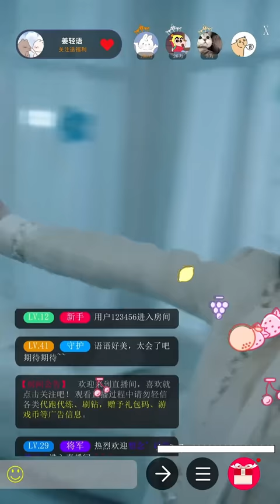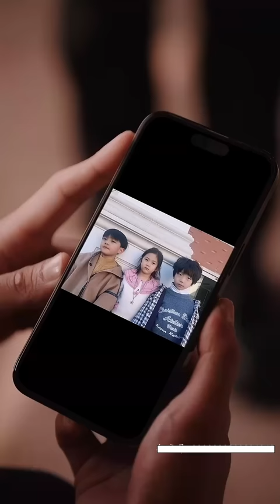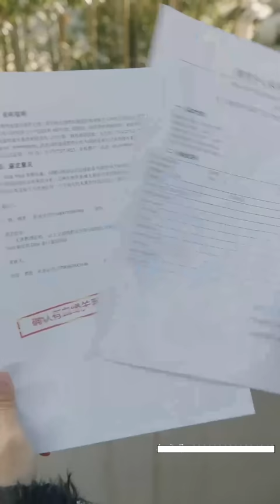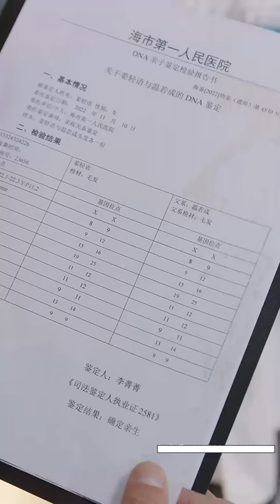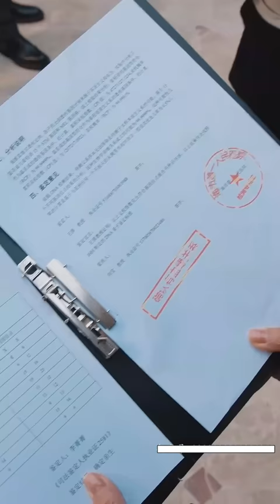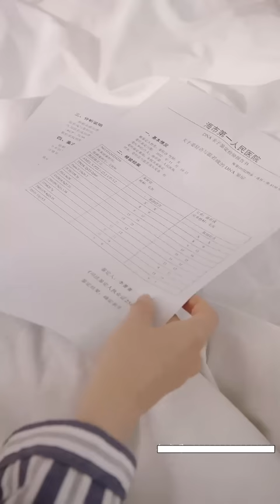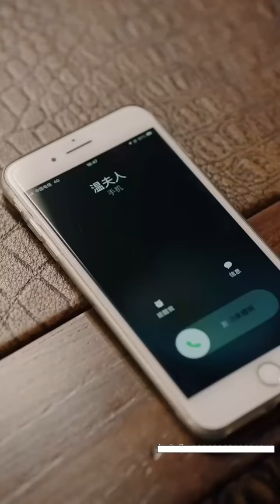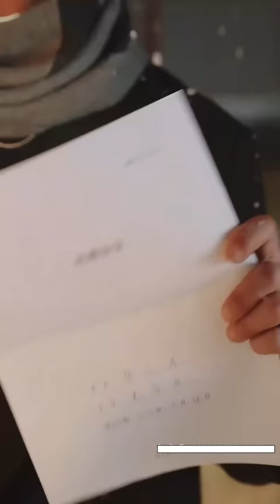【FULL】☀《我是偏執大佬的白月光》網紅up主直播給男友準備驚喜卻目睹他出軌富家女竟慘被暴打，苦尋白月光二十年的霸總卻在這是出現，他們的愛戀真摯熱烈💕甜寵